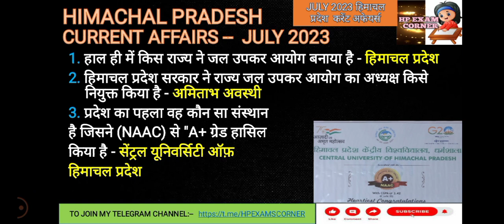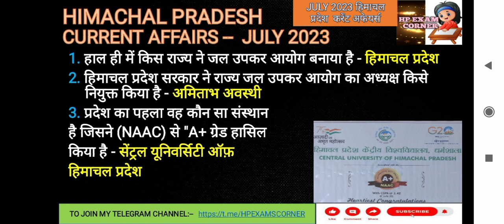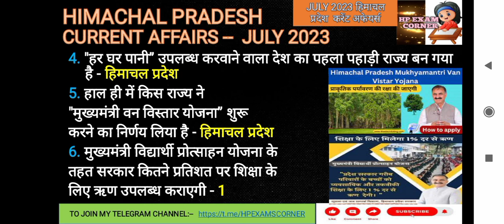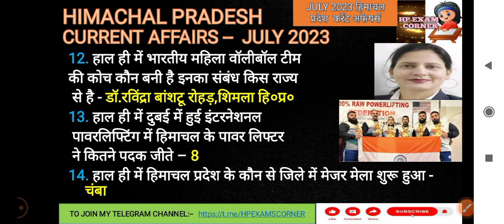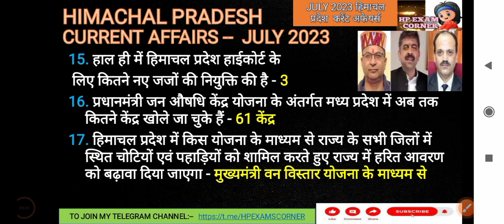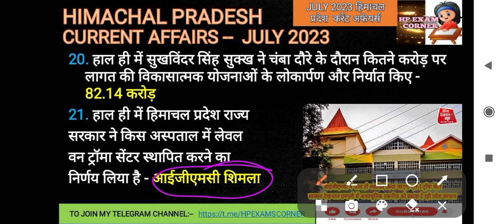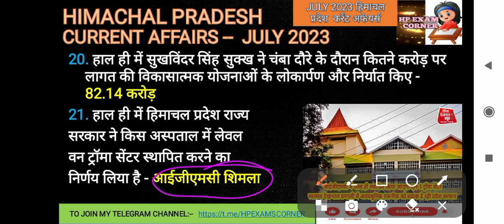Himachal Pradesh Current Affairs JULY 2023|| जुलाई 2023 हिमाचल प्रदेश करेंट अफेयर्स|| HP CA GK 2023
HPPSC IMPORTANT QUESTIONS FOR :-
1.HAS
2.HP TET ARTS, MEDICAL AND NON MEDICAL
3.HP POLICE AND PATWARI
4.HPSSSB
5.HPSSC
6.ALL STATE LEVEL EXAMS AND HIMACHAL EXAMS:TGT, HAS, NIAB TEHSILDAR, JBT
7.JOA IT EXAM
8.CLERK EXAM
9.SUB INSPECTOR
9. Steno Typist Exams